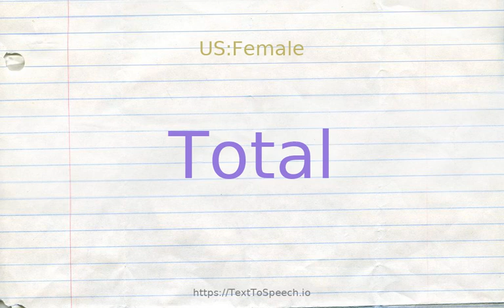How to pronounce total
Learn how to say Total in English correctly with TextToSpeech.io free pronunciation tutorials. American & British English pronunciation of male & female voices provided in videos. Check them out!

    Total definitions:
    (n): the whole amount
    (n): a quantity obtained by addition
    (v): determine the sum of; "Add all the people in this town to those of the neighboring town"
    (v): add up in number or quantity; "The bills amounted to $2,000"; "The bill came to $2,000"
    (s): constituting the full quantity or extent; complete; "an entire town devastated by an earthquake"; "gave full attention"; "a total failure"
    (s): complete in extent or degree and in every particular; "a full game"; "a total eclipse"; "a total disaster"
    (s): without conditions or limitations; "a total ban"
    (s): including everything; "the overall cost"; "the total amount owed"